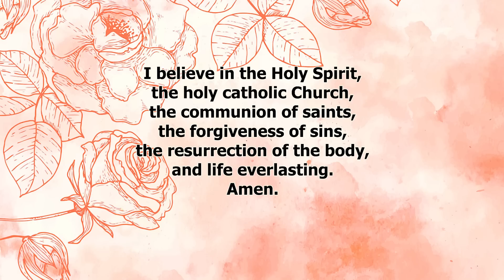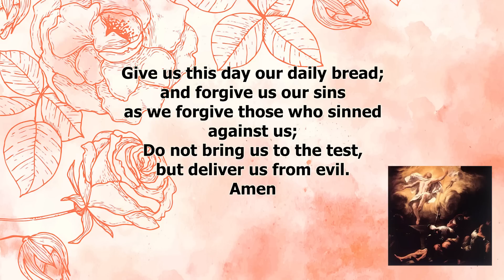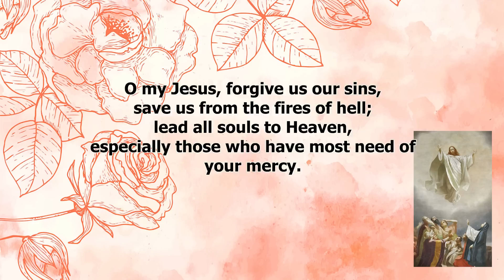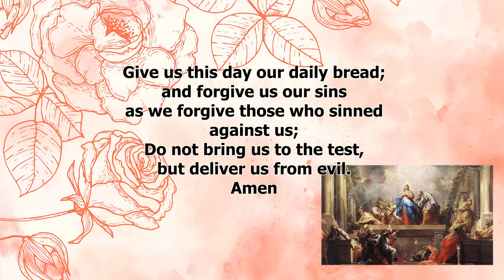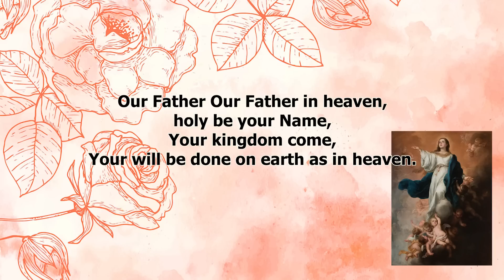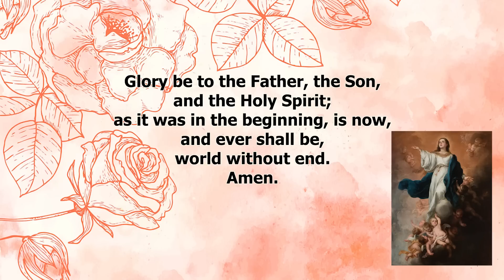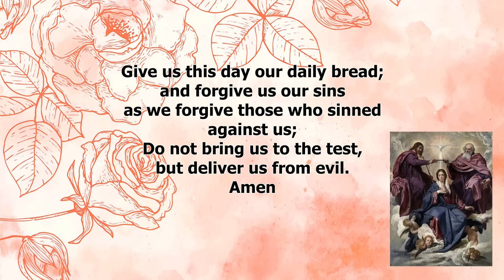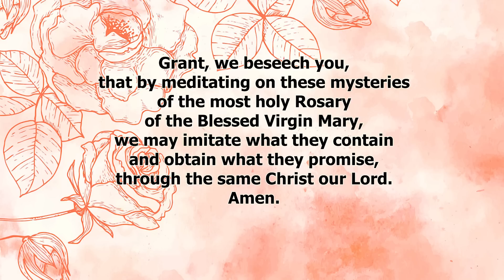THE ROSARY TODAY ❣️GLORIOUS MYSTERIES ❣️MAY 28, 2023 HOLY ROSARY SUNDAY